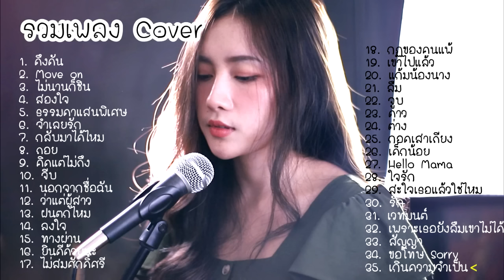รวมเพลง Cover Acoustic เศร้าๆ เพราะๆ เสียงคมชัด ไฟล์ Lossless จากห้องอัด ZaadOat Studio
รวมเพลง Acoustic เศร้าๆ เพราะๆ เสียงคมชัด ไฟล์ Lossless จากห้องอัด ZaadOat Studio

ดึงดัน
Move on
ไม่นานก็ชิน
สองใจ
ธรรมดาแสนพิเศษ
จำเลยรัก
กลับมาได้ไหม
คิดแต่ไม่ถึง
จีบ
นอกจากชื่อฉัน
ฝนตกไหม
ลงใจ
ทางผ่าน
ยินดีด้วยนะ
ไม่สมศักดิ์ศรี
กฏของคนแพ้
เขาไปแล้ว
แก้มน้องนาง
ลืม
จูบ
ดาว
ต่าง
กอดเสาเถียง
Hello Mama
ใจรัก
สะใจเธอแล้วใช่ไหม
รัก
เวทมนต์
เพราะเธอยังลืมเขาไม่ได้
สัญญา
ขอโทษ Sorry
เกินความจำเป็น